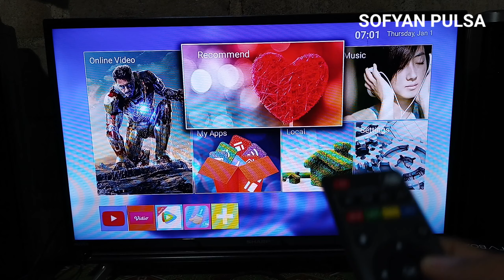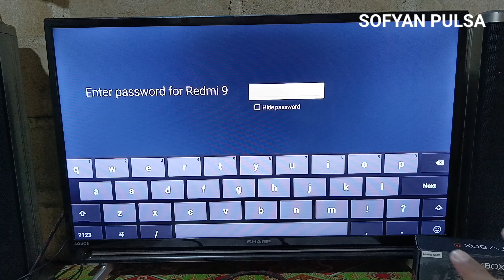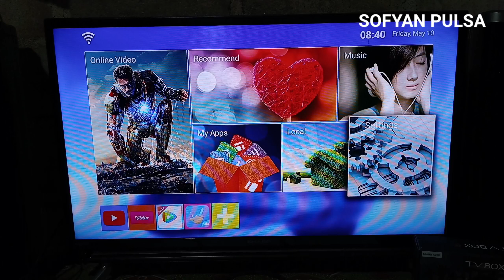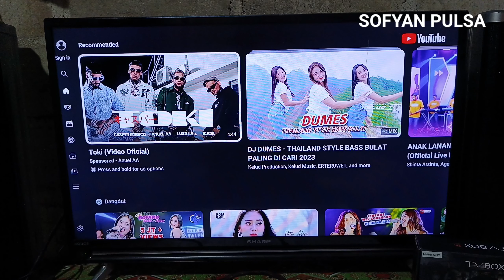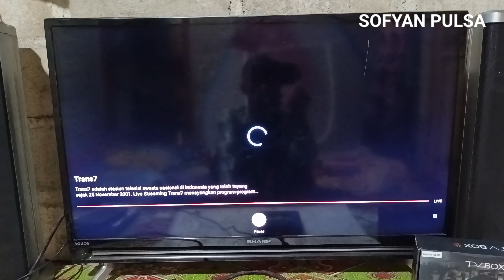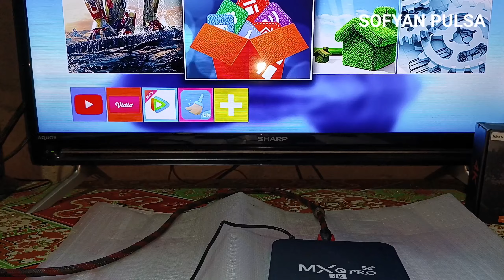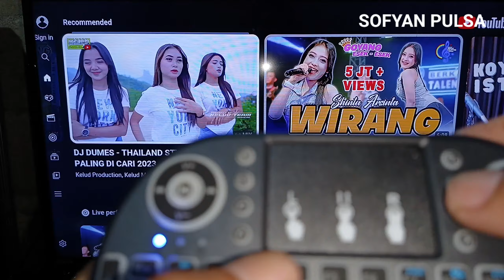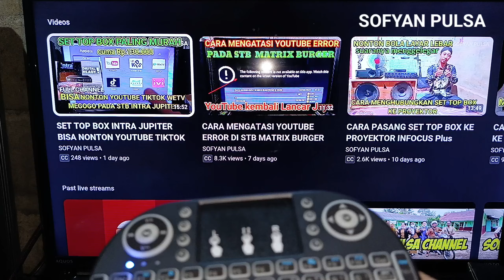TV BOX ANDROID MXQ PRO 4K 5G + cara menggunakan mini Keyboard Wireless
bisa Buat nonton TV online Ratusan Channel

ini merupakan alat baru yang dapat digunakan untuk menonton dengan pasang ke tv rumah dan koneksikan internet wifi rumah kita. (atau bisa juga dengan menggunakan hotspot dari internet data HP kita).
*Bisa langsung dipakai TV yg ada port HDMI
*TV yg tidak ada port HDMI (perlu tambahan beli aksesoris Converter HDMI to AV RCA / Kabel RCA 1 to 3)

Tidak hanya itu saja, di dalam Android TV BOX ini juga tersedia App Resmi seperti YT, Netfl1x, Disn3y+, W3TV dll. Kita juga bisa tambahkan aplikasi lagi selama aplikasinya support pakai di Android TV BOX ini.

Alat ini tidak diperlukan Dongle Wifi lagi, sudah bisa langsung deteksi dan koneksi wifi rumah.

Dengan alat ini, tampilan TV rumah kita jadi terlihat rapi dan enak di pandang mata karena tidak lagi seperti versi lama yg harus memakai antena / ribet mesti tarik kabel antena sana sini yg jadi berantakan.

Spesifikasi :
* Chipset Rockchip
* GPU Penta-Core Mali-450 600MHz+
* OS Android
* RAM/ROM : 1/8GB atau 2/16GB atau 4/32GB (tinggal pilih di varian)
* H.265, HDR, USB2.0, HD2.0
* 10/100M Ethernet,
* 2.4G WiFi
* Firmware Wireless Upgrade Function (OTA)

Isi Paket :
* MXQ PRO Android Box
* Remote
* 5V/2A Power Adaptor
* Kabel HDMI
* User Manual

NOTE :
*Fungsi Keyboard : Ada bbrp App dia harus pake bantuan Mouse klik baru bisa, disarankan perlengkap dgn Mini Keyboard (selain bisa mempermudah ketik, ada fungsi touchpad mouse juga).
*Cara pakai netfl1x : buka app Netfl1x, akan tampil notif update (pilih NO), lalu klik sign in yg ada di bagian kanan atas, masukin akun sndiri.
*App Netfl1x jgn di update krn versi baru tidak sesuai, paling stabil di app Netfl1x bawaan tvboxnya.
*App Nefl1x dan Disn3y+ login dgn akun sndiri yg sudah langganan resmi di Netfl1x dan Disn3y+ langsung.

link pembelian

vidio lainnya

android tvbox
tv box